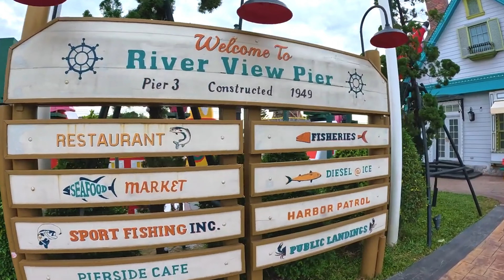EP26 | CHOCOLATE VILLE | തായ്‌ലൻഡ് വ്‌ളോഗ് | Thailand Vlog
അറിയൂ CHOCOLATE VILLE ബാങ്കോക് വിശേഷങ്ങൾ  - Explore CHOCOLATE VILLE Bangkok
Each week, I upload one new clip about my luxury travels around the world.